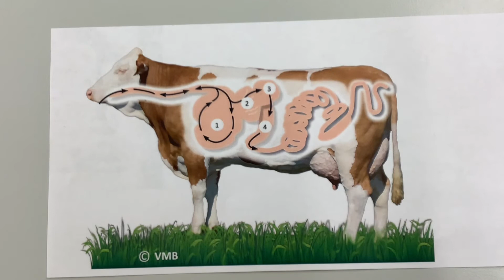Wie entsteht Milch?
Gian, Elia